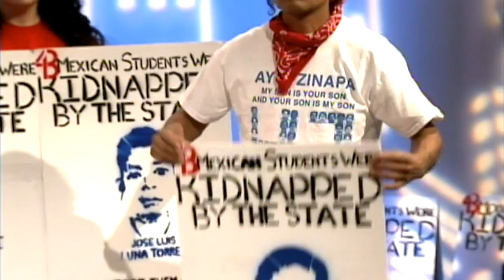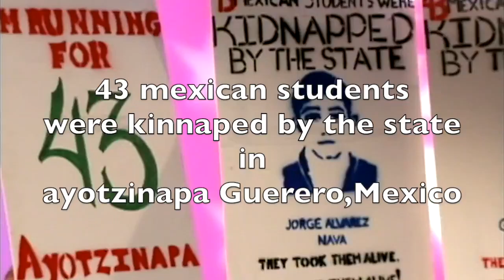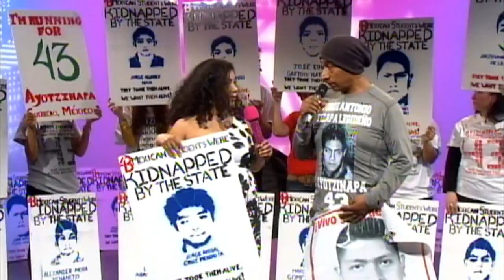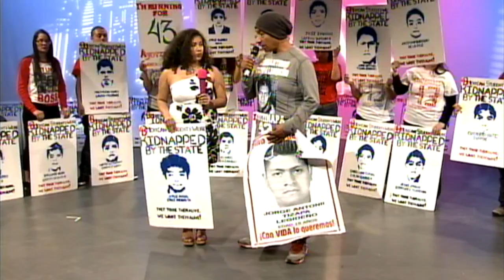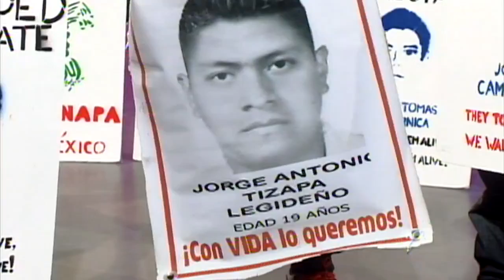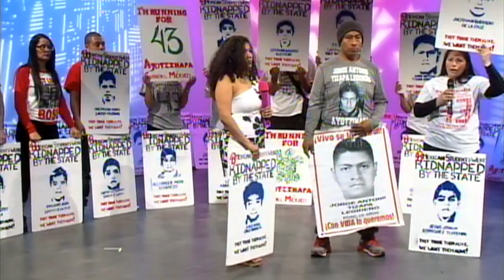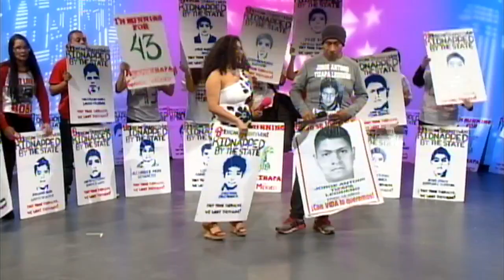Estudiantes desaparecidos.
This video is about diamante u tube